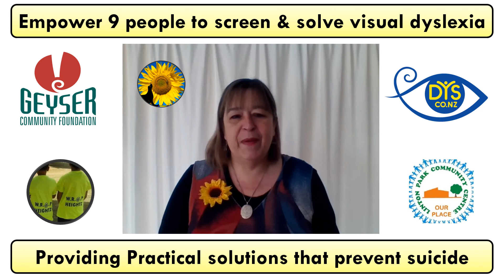Happy Talk Trust & Geyser Community Foundation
Empowering people to dysco visual dyslexia +
Practical solutions that prevent suicide, self-harm & harming others.